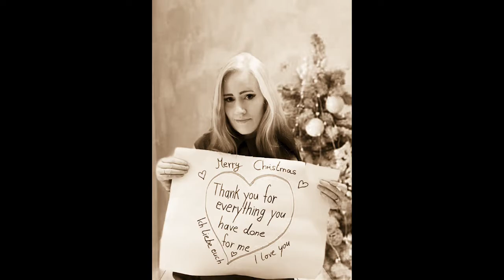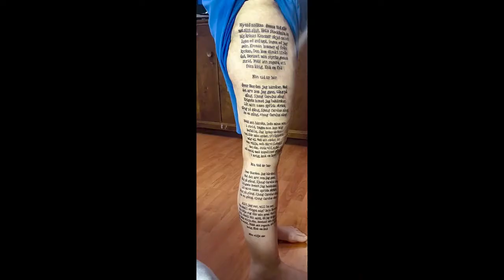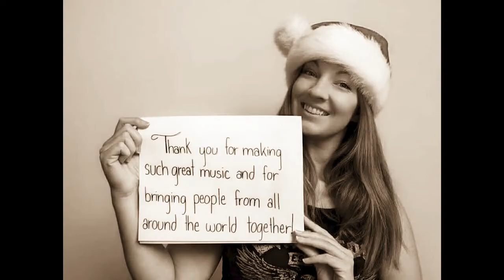Christmas greetings for Sabaton - SWD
2021, in many ways, has been harder and more heartbreaking than 2020 ever was.
We recognize that these hardships have affected not only ourselves as fans, but the band as well, through the financial stress of being touring musicians
unable to tour. This video is for the men behind the camo and stage personas. Men who are beloved husbands or boyfriends, fathers, children, siblings and friends.
They have all been, whether through their music or actions, someone's Light in the Black. Our wish is that these messages of hope bring them a measure of comfort in 2022.

Credits:

Christmas Truce by Sabaton
Lyrics: Joakim Brodén and Pär Sundström
Vocals: Floor Jansen

Created by Kimberly Nightwitchchild and Aislin Gamble.
Special thank you to Zarah for organizing this. And to Genève for her professional eye and help with sound.

All photos are and were made by the members of the group and used with their express permission for this video. They may not be used without consent.
We are grateful for their contribution. Thank you Witches everywhere! You are Magic.